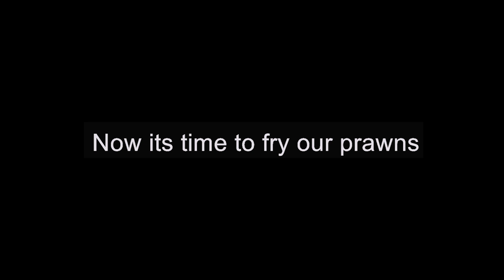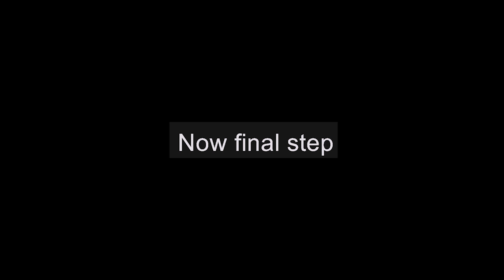SCHEZWAN PRAWN FRIED RICE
Lockdown special menu